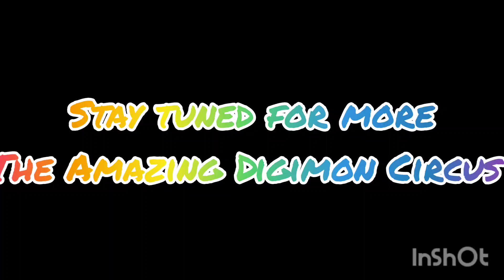The Amazing Digimon Circus: Episode One: Pomni's Bizarre Adventure Part Two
Here's part two of Episode One: Pomni's Bizarre Adventure where it's even more chaotic than ever. I hope you enjoy.
⚠️ Volume Warning ⚠️ The Amazing Digital Circus is owned by @GLITCH, The Bad Guys and Kung Fu Panda are owned by DreamWorks and Universal, Power Rangers is owned by Saban and Hasbro, LazyTown is owned by LazyTown Entertainment and Truenorth Broadcasting, Sleepy Princess in the Demon Castle is owned by Doga Kobo, Digimon is owned by Toei and Bandai Namco, and Yo-kai Watch is owned by Level 5 and OLM. The copyright is in fair use of parody and entertainment.